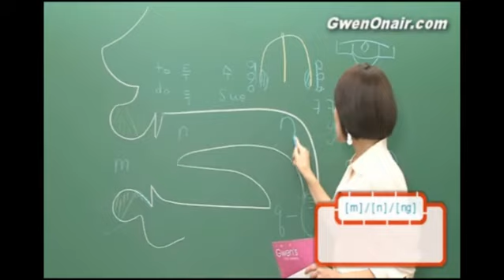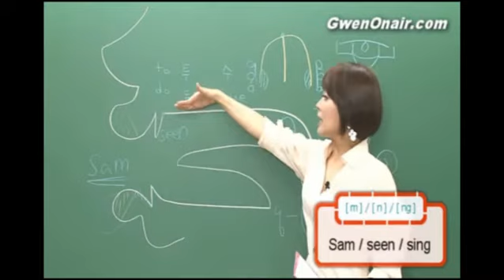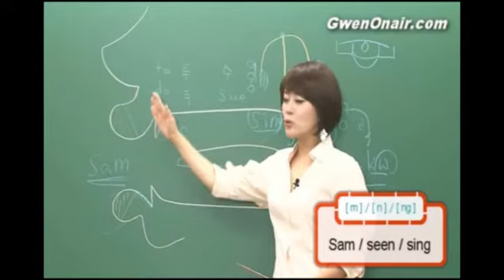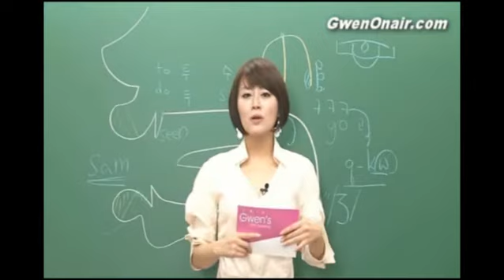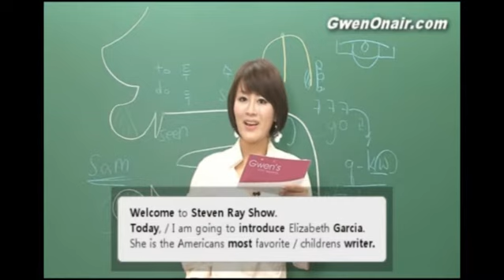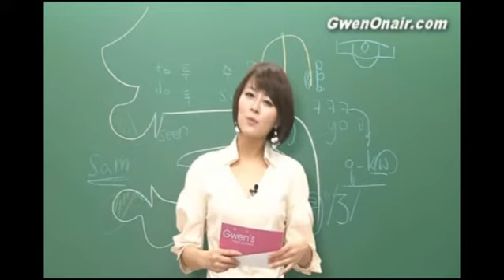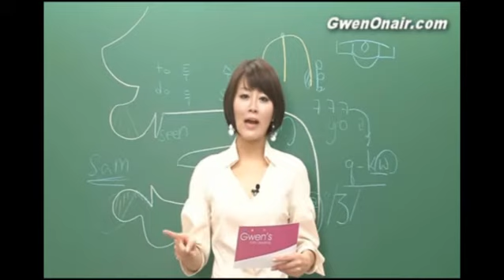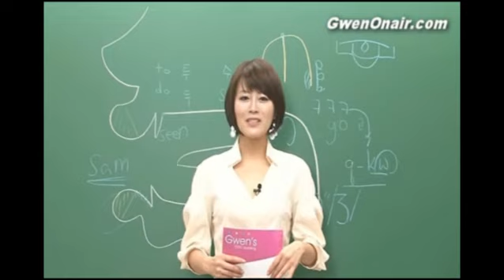[그웬토익스피킹] 발음 교정 동영상 - 3편